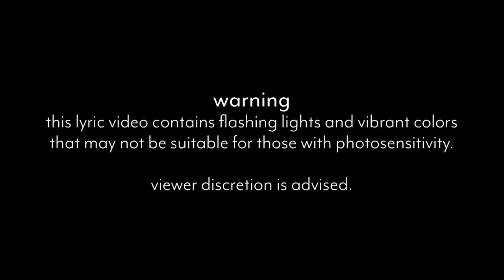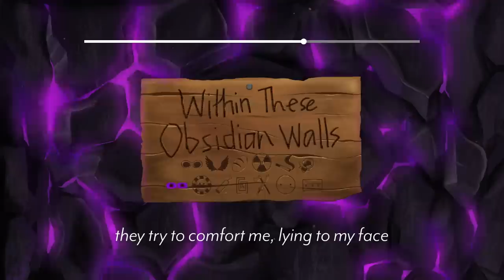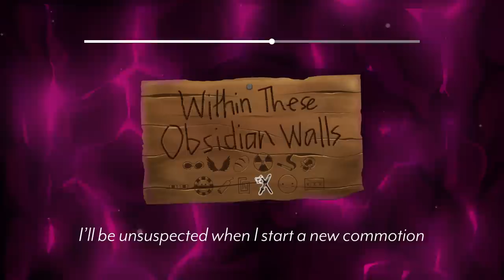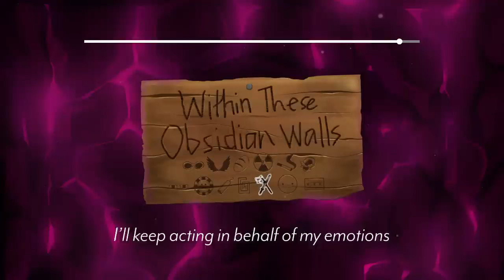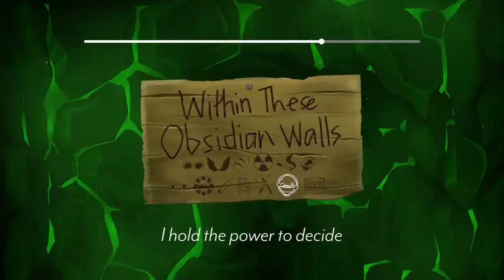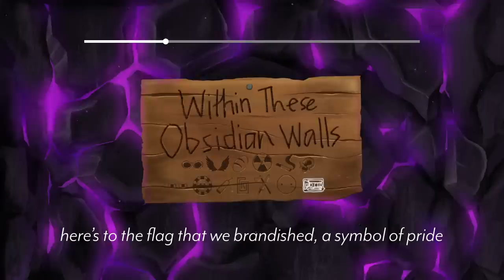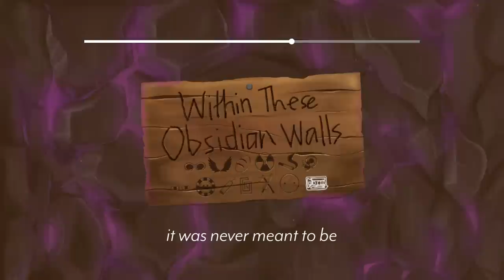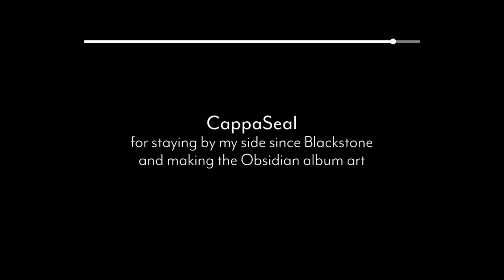Within These Obsidian Walls (full dream smp album)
L’Manberg’s gone. Dream was imprisoned.

Everyone’s world used to revolve around these two. Their stories were connected with one another. But just how the nation and its primal antagonist were erased from the picture, so did the string that bound the others.

Disconnection is usually a sad thing. But with it, one can find out who they really are all by themselves.

In this album, we highlighted people dealing with love, loss, and living. We saw people rejoice or weep or be indifferent. All of these happened while Dream was within these obsidian walls.

Credits:
@CaptainSealant – album art and assets
@ButterscotchBread – guitalele, songwriting
@akoji – vocals
@TheBillJohnsonVarietyHour – songwriting
@MeganShumway – vocals
@kroh – vocals
@Derivakat – production notes
@WilburPlays – Hitting on 16 poem
@TiaJadeMusic – production, mixing, and mastering
(not included on video) @LManbergTheMusical – Sleep, My Son concept

Timestamps:
00:00 In My Dreams
03:53 Sleep, My Son (Requiem) (feat. ButterscotchBread)
09:35 Hidden In The Depths
13:08 Hate (Heal) (feat. akoji)
16:56 Alive I
20:30 My Bee, My Boo (feat. Megan Shumway) [reimagined]
23:09 Identity (feat. kroh)
27:06 Boss of You
31:23 Alive II
37:23 The Other Side
40:30 Do It Again (prod. Tia Jade)
44:44 False Peace
48:25 Never Meant To Be (Solo Version)

Pretty chill, lots of Pog people in there :D
Follow me on UltimateGuitar for the chords!